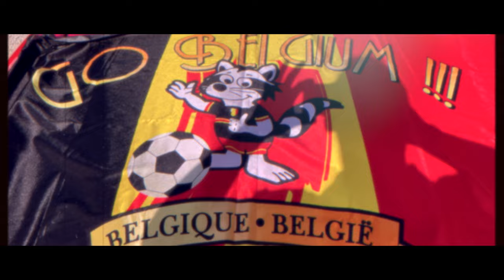The red devil fever!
Kunnen en mogen we, terug vieren met onze nationale rode duivels in 2024?
 Pouvons-nous et devons-nous célébrer à nouveau avec nos Diables rouges nationaux en 2024 ?
 Können und sollen wir 2024 wieder mit unseren nationalen Roten Teufeln feiern?
  Can and should we celebrate again with our national red devils in 2024?